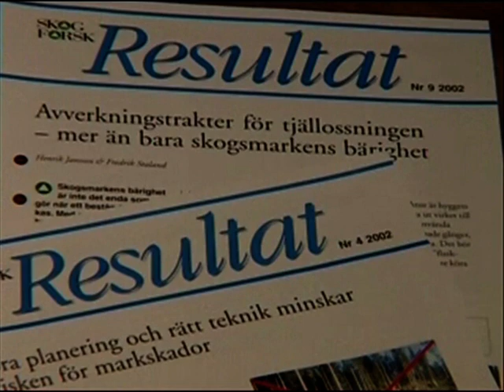Markskador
Skogforsk KunskapDirekt  Markskador vid skotning